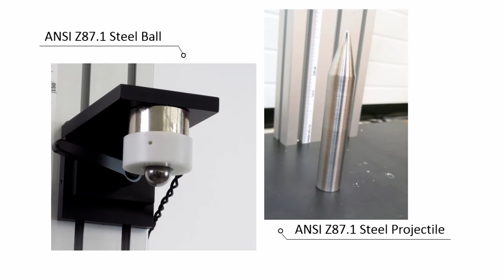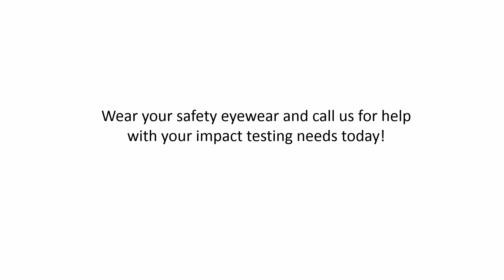Impact Testing Safety Eyewear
Is safety eyewear truly effective? We impact tested our workplace safety eyewear to find out. We used an ANSI Z87.1 compliant impact tester and accessories with a non-standard compliant headform. Watch to see the results.